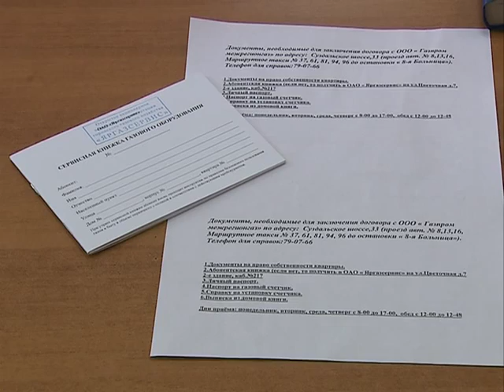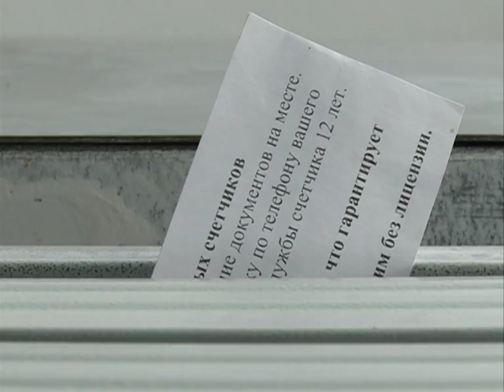Газовые счетчики установили только 15 % жителей Ярославля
Чуть больше двух месяцев остается у россиян для того, чтобы установить у себя в квартирах газовые счетчики. По закону, приборы учета на газ должны появиться в каждой квартире, до 1 января 2015 года. Однако на сегодняшний день их установили только 15 % жителей областного центра.